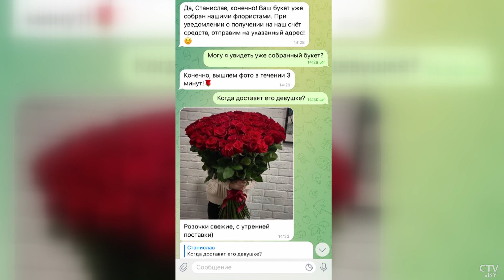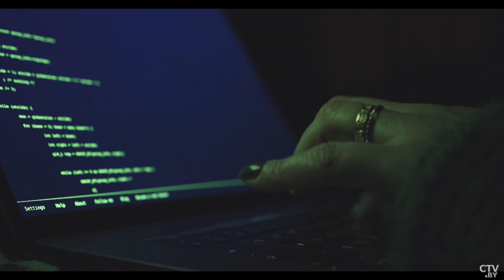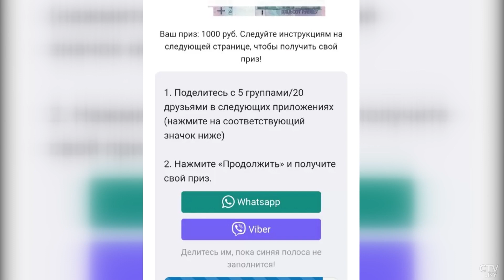Мошенники на 8 Марта придумали новую схему! Как не купить «букет с сюрпризом»?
Праздник 8 Марта мошенники использовали в своих целях. Они делают рассылки под видом розыгрышей ценных подарков от известных маркетплейсов, а в конечном итоге похищают деньги с банковских счетов пользователей. Как не попасться на уловку? Репортаж.